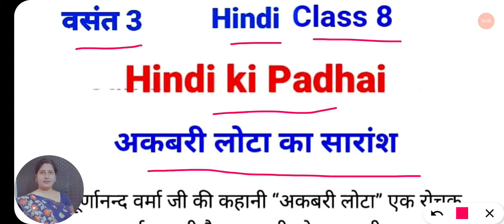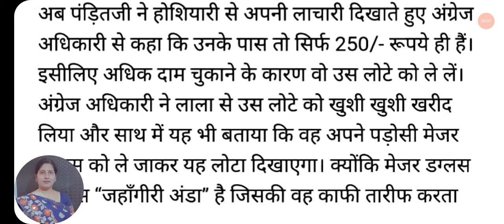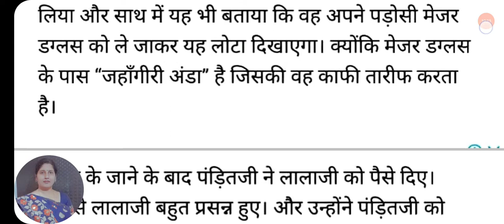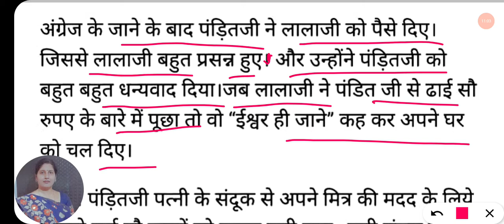AKBARI LOTA |CLASS 8 HINDI| CHAPTER 14 |SUMMARY |CBSE| NCERT |VASANT 3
NCERT CBSE class 8 Hindi book Vasant 3 chapter 14 akbari Lota summary by Hindi ki Padhai